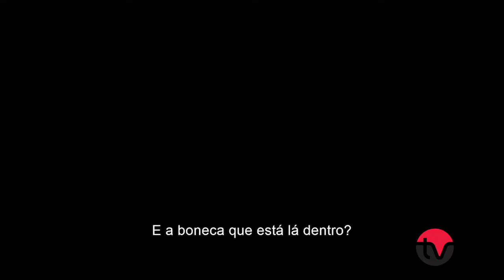Se a sua vibe é um filme de terror, temos uma dica assustadora pra você: Annabelle 3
A boneca mais aterrorizante do cinema está de volta em casa e você, claro, não vai perder essa. Vai?